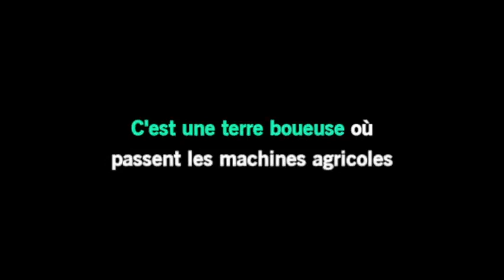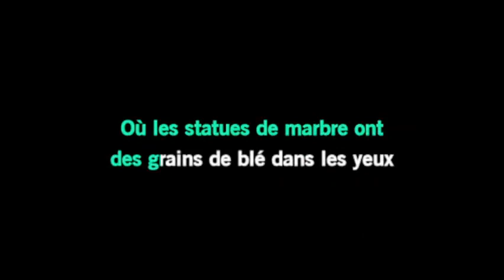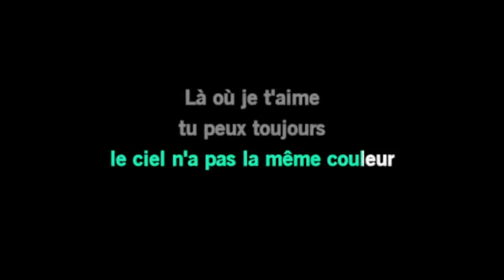Karaoké Didier Barbelivien - Là où je t'aime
A la demande